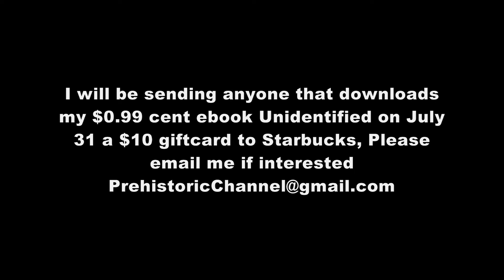Meraxes Gigas GIANT NEW PREDATOR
Meraxes gigas is a giant new predator discovered back in 2012 from Patagonia but recently announced to the world. It had a big head with short arms.